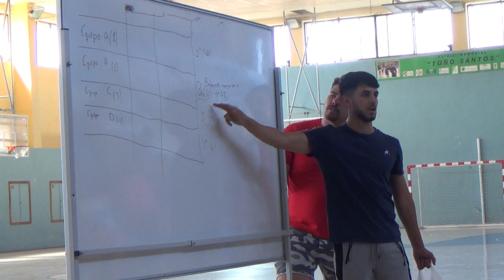Isla Tortuga, Piratas de Oceanía, Port Royal 5R 2/2 00326